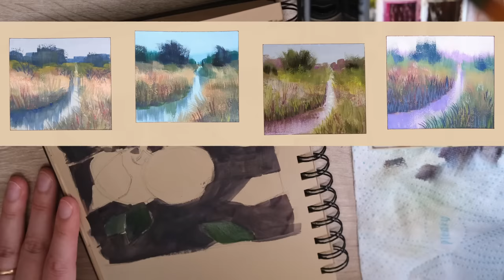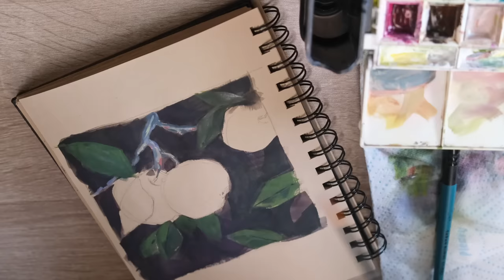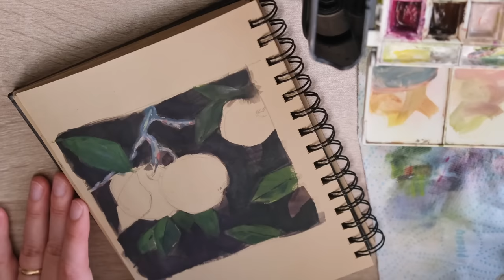Painting pears and apples with GOUACHE 🍐 (dry brush technique) 🍎 sketch & chat session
I look forward to harvest season every year. The trees are heavy with fruit, and bright pops of color against the leaves always catch my eye. I find fruit to be a wonderful subject for practicing seeing and mixing color as well as one of my favorite gouache techniques- creating dry brush textures. Join me for a relaxing painting session. I'll show you how I like to study fruit on the trees.

00:00 Autumn harvest inspiration
01:03 Pears process
03:23 Study mode
05:47 Tutorial
 06:20 Apples & chat
08:34 How to choose color combinations
12:21 Why I like quick studies
16:01 Color
16:45 Hermit struggles
18:15 Lots of dry brush
20:37 Inktober & social media